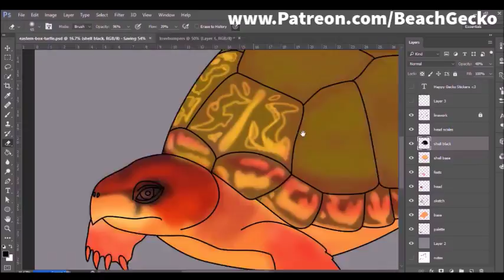Speed Painting Sneak Peek - Eastern Box Turtle